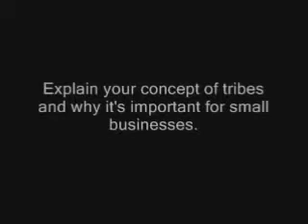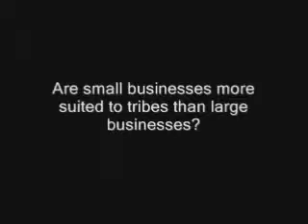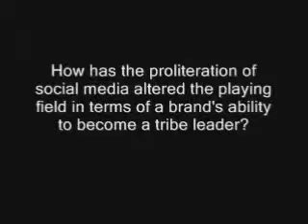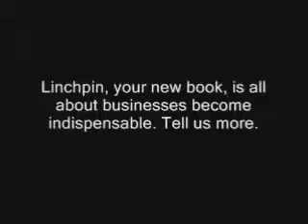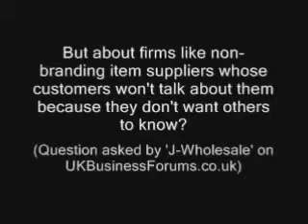Build an Unforgettable Band -Seth Godin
“A tribe is a group of people connected to one another, connected to a leader, and connected to an idea. For millions of years, human beings have been part of one tribe or another. A group needs only two things to be a tribe: a shared interest and a way to communicate.”
― Seth Godin, Tribes